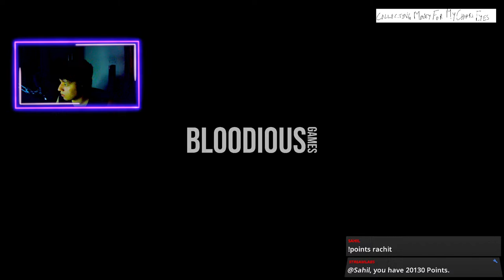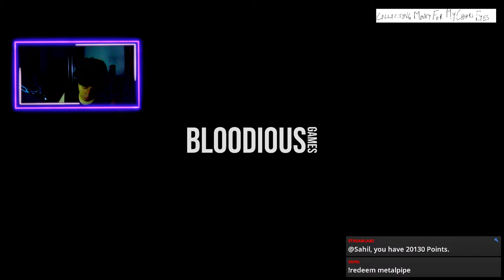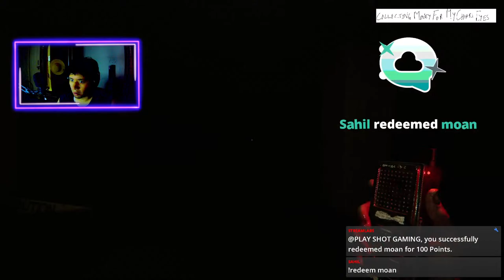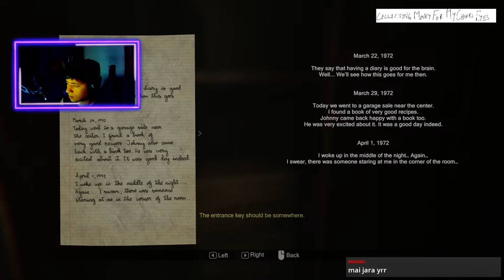MADISON LIVE STREAM|HORROR PE HORROR GAMES LETS GOO | FACECAM | ReKoM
ADDED SOME NEW STUFF ON MY STREAM CAHT BOX. CHECK IT OUT
            V                V                V
TYPE !commands for the fun
Chali ab like kardo :3